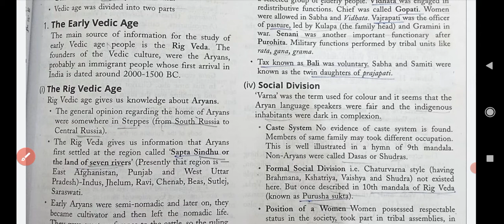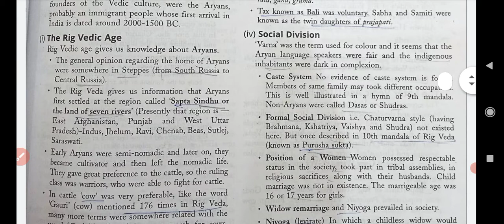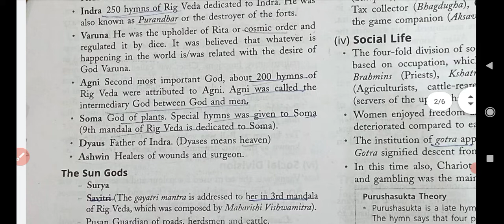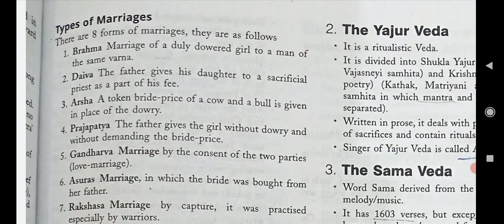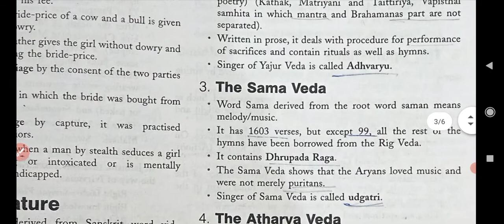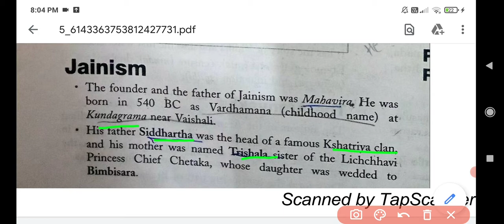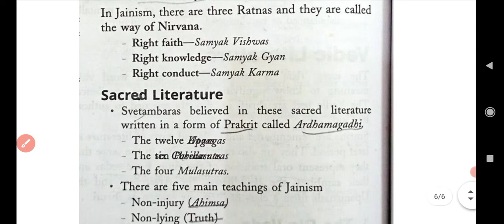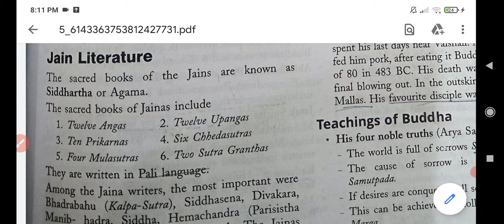History | mns 2021 | lecture 2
नमस्कार दोस्तों,crack mns online classes you tube channel में आप सभी का स्वागत है । दोस्तो हमनेे ये channel उन सभी students के लिये बनाया है जिन्हें exam oriented content नही मिल पाता es channel पर हमें mns warriors students ko goal तक phuchana है। अपने दोस्तों को शेयर करो ।
@Crack mns Online classes
Crack mns online classes का वादा हर घर में होगा mns ऑफिसर हमारा

sports for mns

electrostatic part 3

conjunction part 1

fluid mechanics

interview toppers nidhi

indian geography

noun Practice

human reproduction

result declaration

mega mock test

part 2 sexual reproduction